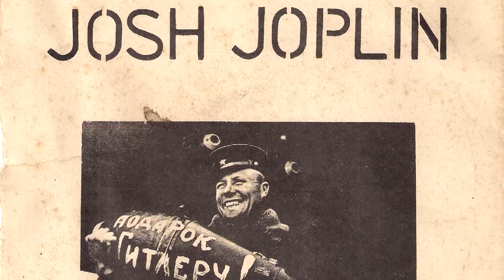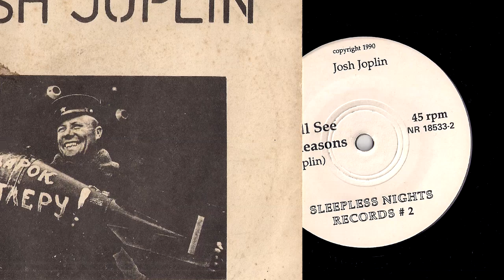Josh Joplin - The Reasons [Sleepless Nights] 1990 Psych Folk 45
Josh Joplin - The Reasons
Sleepless Nights #2 # NR-18533. Recordered July 1990.
Obscure psych folk song from Josh Joplin debut EP of the same name "Reasons". Interesting fact - Ep cover art featured vintage photo from WWII with sergeant, gunsmith of naval aviation, from the the Black Sea fleet of the Soviet Union - holds an aircraft bomb with the inscription "gift to Hitler" in 1942. Vinyl rip from musicdawn 45's record collection.